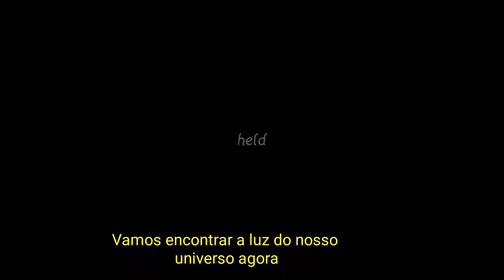BETTY & CHERYL & VERONICA| FOCUS